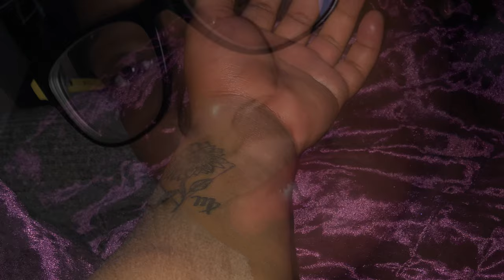Story Time: Kayden Saint Alexander 7 Month Update | The Russell Family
STORY HOW I GAVE BIRTH TO MY BABY BOY KAYDEN ALEXANDER

therussellfamily_4l

*FOLLOW LIAA INSTAGRAM

Princess_ Leah_Harris

*FOLLOW LIAA SNAPCHAT

Shy_Shilynn